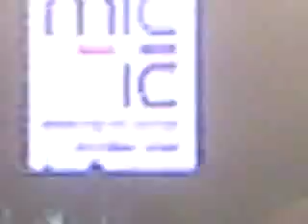Zajecarska Gitarijada, Psihomodo Pop, 06. 08. 2010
Nastup grupe Psihomodo Pop u revijalnom delu Zajecarske Gitarijade.
Zvuk na klipu je veoma pristojan za razluku od slike koja se povremeno trese i nije bas jasna.